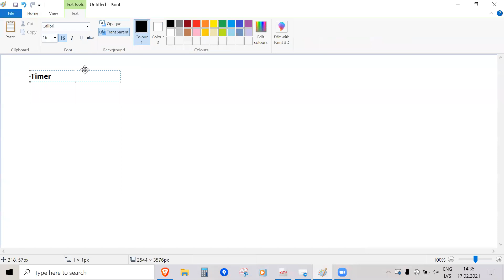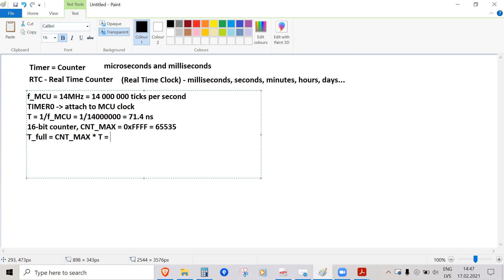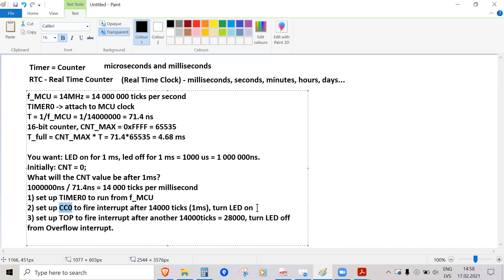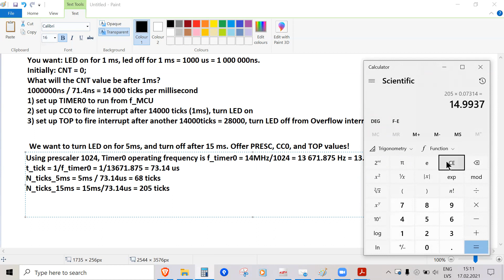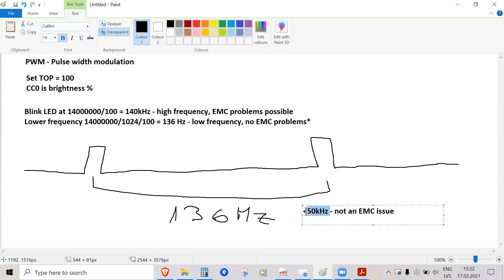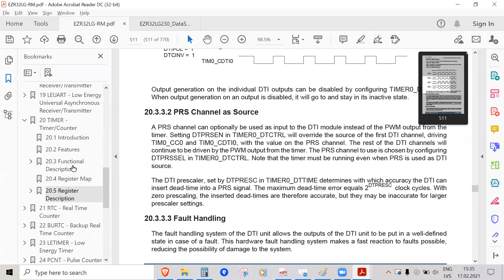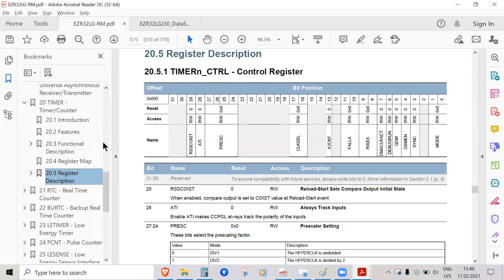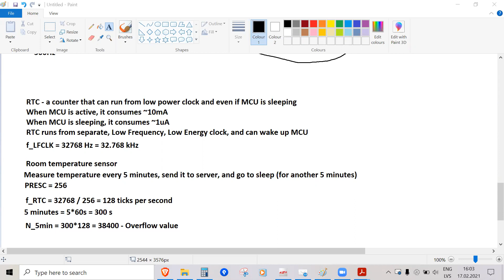Peripherals in Modern Embedded Systems. Lection 3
TIMER and RTC. PWM signal, wake up interrupts.